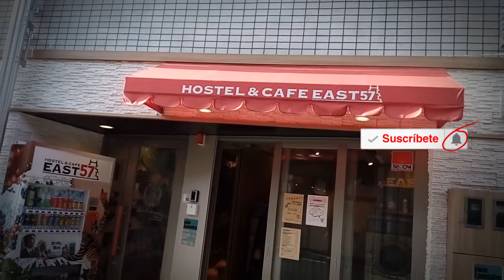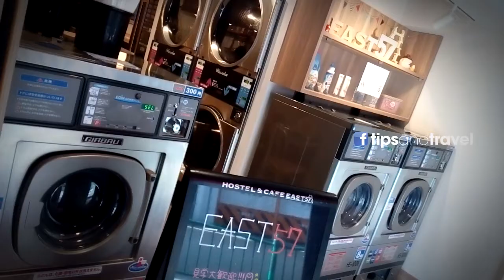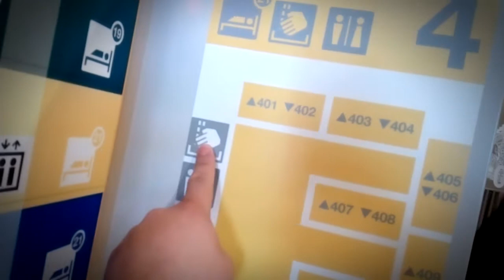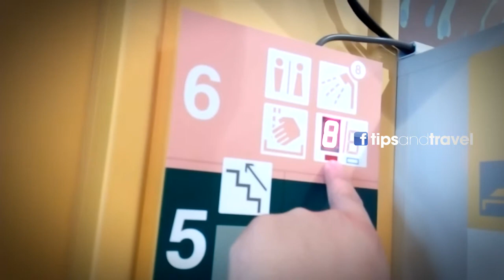¿Cómo es un HOSTAL en TOKIO? Hostel East 57 - Tokio, Japón